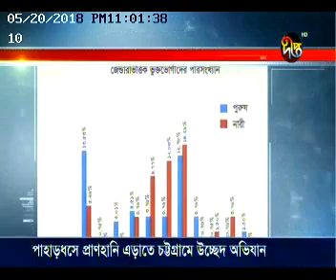Deepto TV : Research on Trend of Cyber Crime in Bangladesh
Research on  Trend of Cyber Crime in Bangladesh